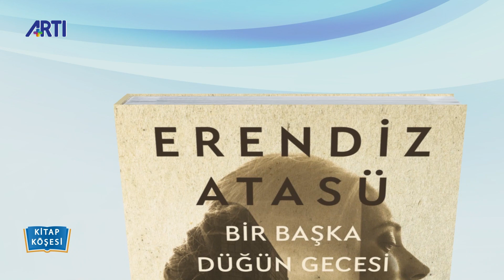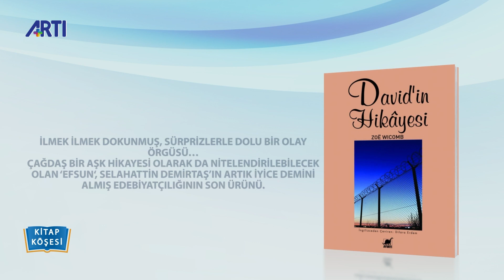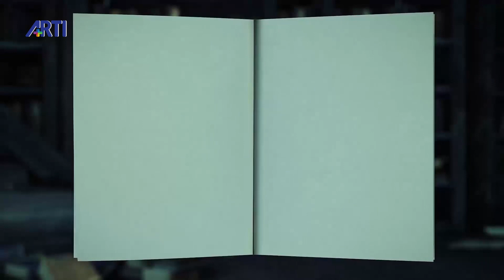Kitap Köşesi-269-Erendiz Atasü-Zoe Wiccomb-Bahar Aykan-Onur Bilginer-Serbülent Şengün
Yeni çıkan kitaplar Artı Tv'de Kitap Köşesi'nde,

-Bir Başka Düğün Gecesi-Erendiz Atasü-Can Yayınları,
-David'in Hikayesi-Zoe Wiccomb-Ayrıntı Yayınları,
-Salgın Halleri-Bahar Aykan-Onur Bilginer-Nika Yayınevi,